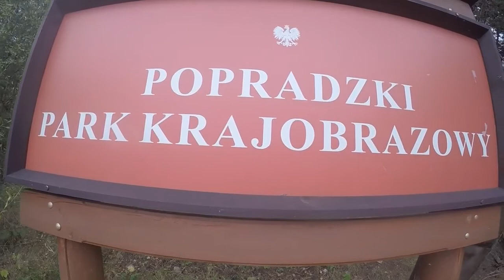Rajd w Beskid Sądecki- Cyrla 2015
W dniu 15 października 2015 roku, klasa IE- lingwistyczno- turystyczna, uczestniczyła w rajdzie szkoleniowym w Beskid Sądecki- docelowo do schroniska na Cyrlę.